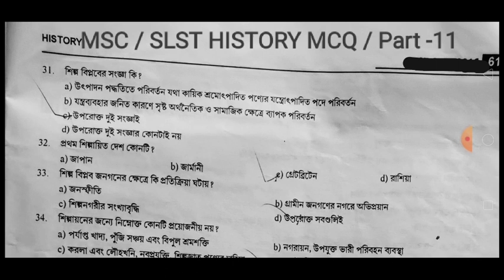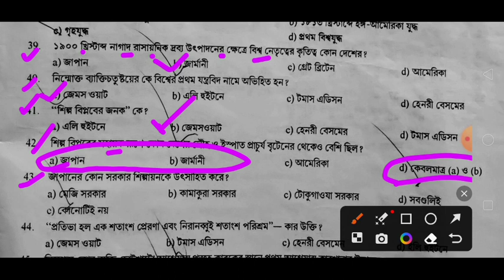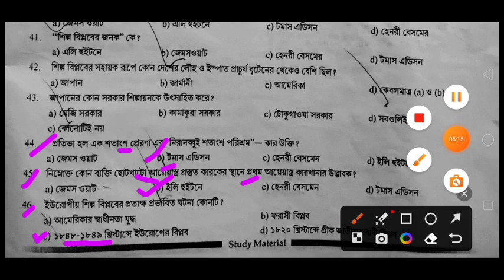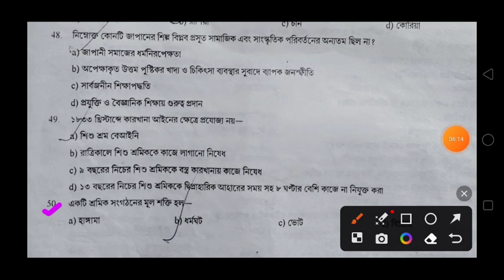SLST History Mock Test/P-12/MSC History Mock Test/msc history MCQ/slst history MCQ/slst history mock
slst history mcq
slst history
msc history
slst history preparation
msc history mcq
history mcq
wb slst history mcq
msc history mcq preparation
msc mcq history
madrasah service history preparation
madrasah service commission
slst history mcq practice
slst history mcq preparation
mcq history
msc history question solve
school service history preparation
slst mcq history
history slst xi xii
history slst
slst history ix-x & xi-xii
practic slst history mcq for 2023
history slst ix x
history slst preparation
madrasah service history mcq preparation
slst mcq history question
itihas chorcha
slst history mcq 2023
chapter wise slst history mcq practice for 2023
history of modern europe
important mcq for slat
best slst history mcq 2023
french revolution
ssc 9 10
wb madrasah service commission
slst 9 10 & 11 12
history
wbcs
madrasah history mock test
history madrasa
madrasa history
modern europe important mcq
msc history preparation
school service history mcq preparation
wb msc history mcq
wbp
preparation history slst
slst history 2023
history in bengali
enlight history
ফরাসি বিপ্লব
forasi biplob
itihas charcha
itihas kutir
madrasah service history mcq
slst history mock test
madrasah ancient history
madrasah medieval history
slst
mock test for wbssc
wbmsc
ssc 11 12
europe history important mcq
iqra g.s.academy
history.
geography
madrasah service mcq history
economic
polity
gi
indian polity
wbcs questions and answers
msc mcq history question solve
madrasa history slst
msc slst history preparation
school service slst history mcq
wbcs practice set
railway groupd practice set
wbssc slst
history practice set
history mcq question
history gk class
gk in bengali
slst history question
kp
indian history for wbcs
wbp practice
slst history syllabus
madrasah service history question solve
madrasah service history mcq question answer
kp practice
madrasah service commission history previous year question paper
wbmsc history preparation
wbslst history preparation
kolkata police gk
wbslst history mcq
history questions for competitive exams
history lovers
small questions for madrasah service commission
indian history
history gk question
bengali gk questions
madrasah service commission small questions
history mcq question for slst
history mcq
wb slst history mcq preparation
kp constable exam gk
kolkata police exam questions
wbp constable
উবপ
wbp gk
kolkata police constable exam date
kolkata police exam
wb msc history question solve
wbp constable questions
slst mcq world history
wbcs previous year question
history for wbcs
history mcq set
history gk
ভারতের ইতিহাস
slst history preparation 2023
madrasah service history question
school service history mcq
slst history mcq question answer
school service slst history mcq preparation
school service history mcq question
madrasah service mcq history question solve
msc history question paper
msc slst mcq history question solve
msc slst history
upper primary history question paper
school service mcq history question
madrasah service commission latest news
modern history of india
wbslst history question
ssc slst history mcq questions solved
gk
modern history
wbssc history
slst history mcq questions
wbcs history mcq
wb madrasah 2023
mcq for wb slst exam
indian freedom movement
gandhian era
অসহযোগ আন্দোলন
non cooperation movement
ইতিহাস
previous year question paper
madrasah service commission gazette
how to prepare for ssc examination in history subject
history previous year questions
madrasah service history questions
wb slst history
slst history mock test pdf
history mock test in bengali
history syallabus madrasa
history slst madrasa
slst mock test
wb pt previous year question paper
wb slst history class
madrasah service commission syllabus
slst news
wb slst
madrasah slst ix-x
madrasah history gk
madrasah modern history
west bengal madrasah service commission
history mock test
slst mcq
wb set
madrasah service history question answer
madrasah service mcq history preparation
school service commission history question solve
madrasah service commission history question solve
question paper
madrasah service slst history mcq
psc clerkship
modern indian history
msc history 2023
buddist religion
wb ssc history
msc mcq history question
slst history suggestion
wb ssc history mcq
wb ssc history mcq question answer
msc history suggestion
history questions and answers
history online classes
wb history
madarasah service mcq history preparation
madrasah service history mcq question